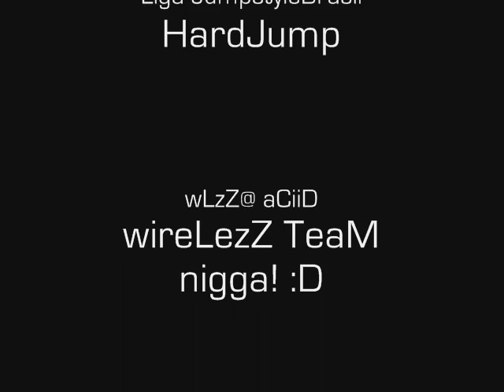wLzZ @ aCiiD | Liga JumpstyleBrasil | HARDJUMP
vê aê :)